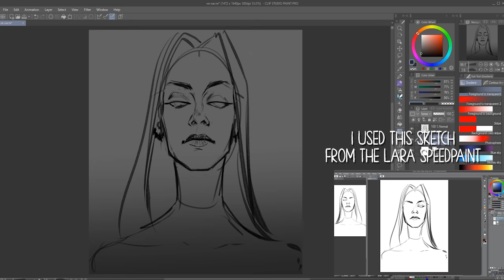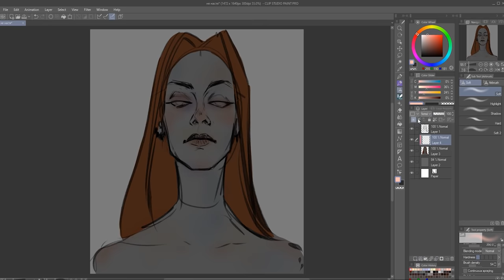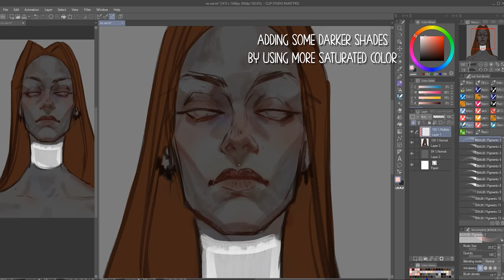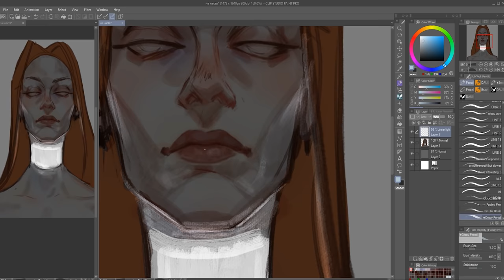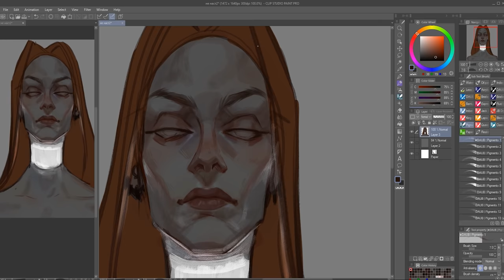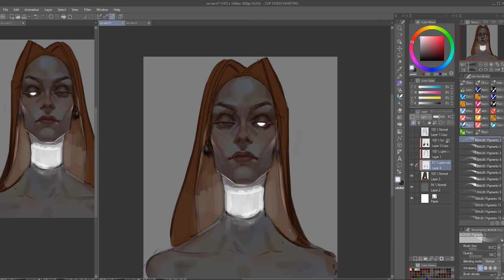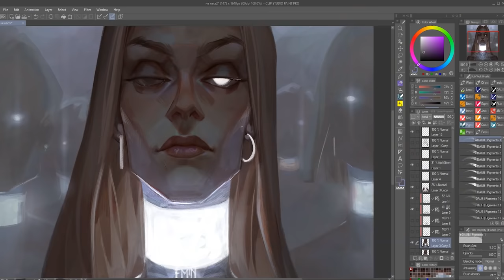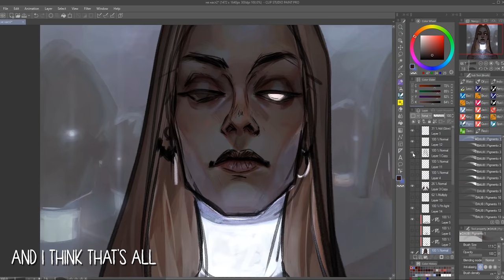SKIN COLORING Tutorial (+ Clip Studio Paint tips)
This is my tutorial on how i color the skin and what CSP tips I use.

0:00 Intro
0:17 Base color
0:50 Face colors
2:00 Shades
4:40 Light
5:15 Render
5:50 Brushes
9:34 Mini-tips for preventing dirty blur
11:30 Symmetry
14:02 Tone curves

○TABLET:
Huion GT-220

YOU CAN FIND ME:
•ARTSTATION